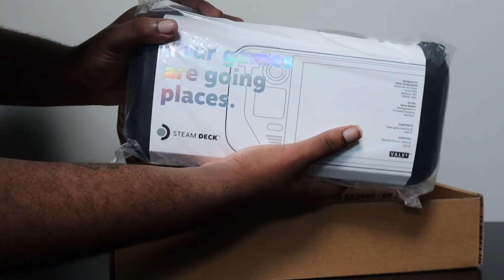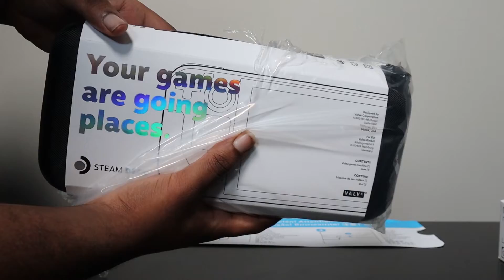STEAM DECK REIVEW!!!!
I'm so happy to see my steam deck in my hands finally. Ive been waiting forever for this, and now I get to use it. I hope it doesnt break like what people are saying and im lucky or something. Hope you guys are doing good in life, ive been vibing.

Make sure to keep it chill, and keep your head up guys.